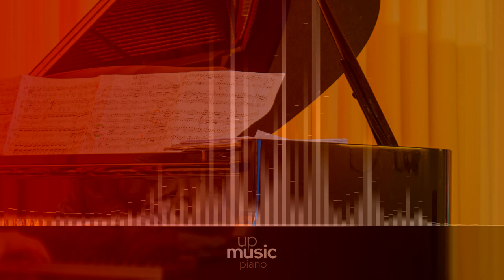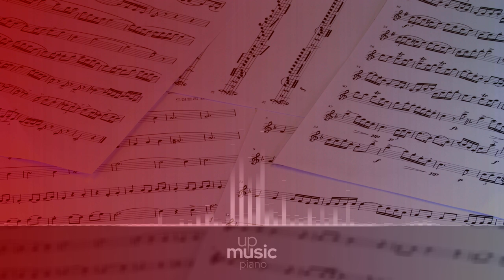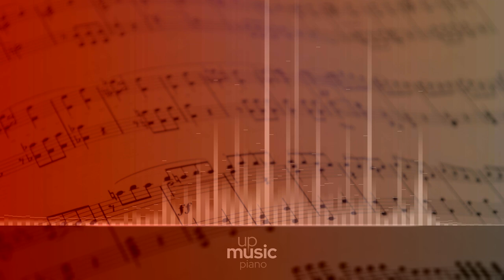Sonata in A Minor, D. 784 - I. Allegro giusto, by Paul Pitman ∙ upmusic ∙ piano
The Piano Sonata in A minor D. 784 by Franz Schubert is a sonata for solo piano, posthumously published as Op. 143. Schubert composed the work in 1823, the first sonata written after his illness the year before. A typical performance lasts around 25 minutes. It has been noted that Schubert made a musical allusion in the slow movement of the Arpeggione Sonata to the D. 784 sonata.

Composer: Franz Schubert
Form: Sonata
Key: A Minor
Instrument: Piano
Period: Romantic